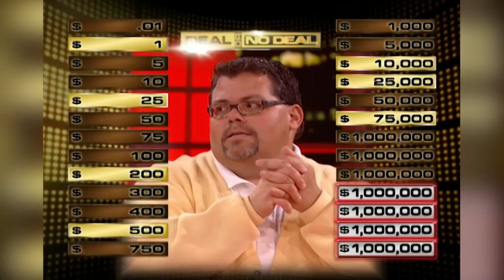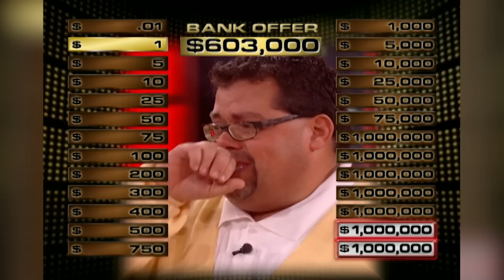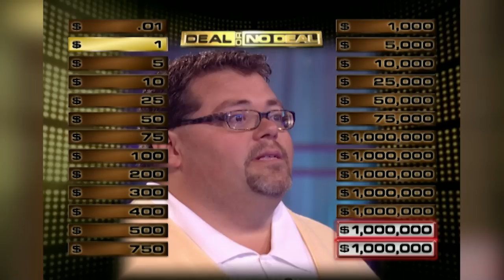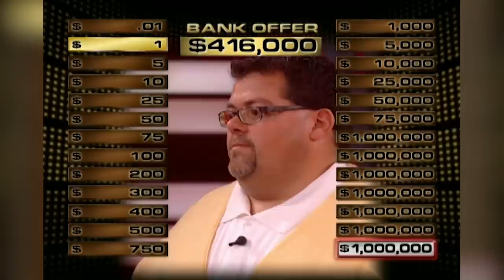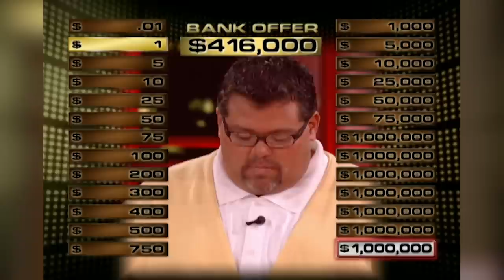Million Dollar Mission for Richie Bell | Deal or No Deal US | Deal or No Deal Universe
Richie is a nurse with a family full of nurses. Can Richie Bell handle the pressure from the banker?